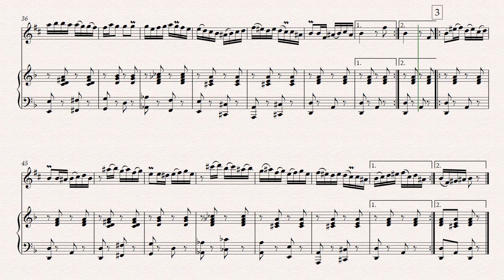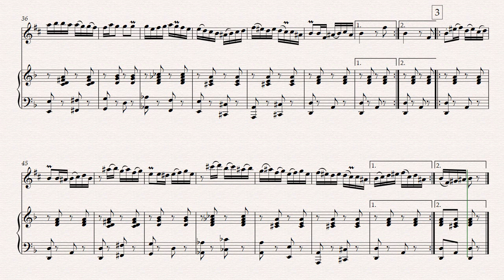Hora lui Emil Croitor, Saxophone tempou rar